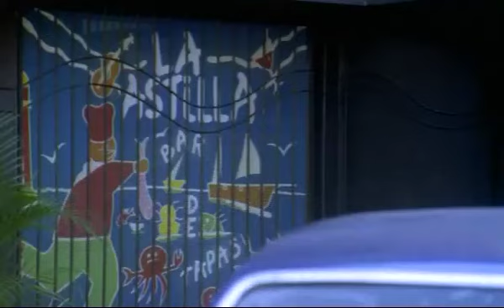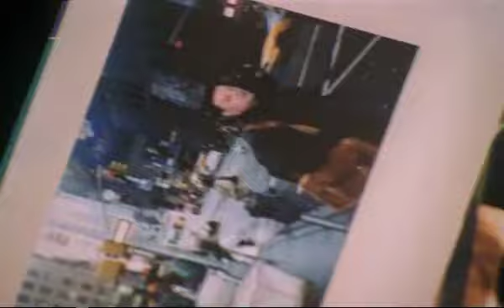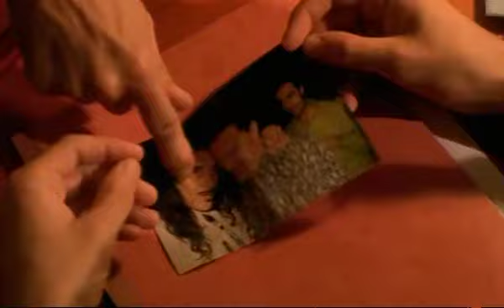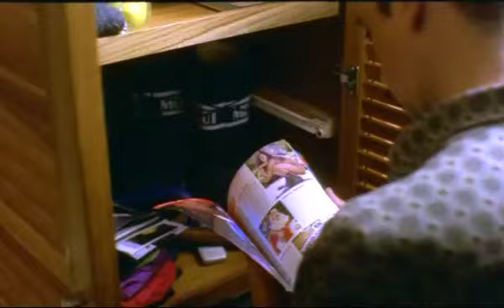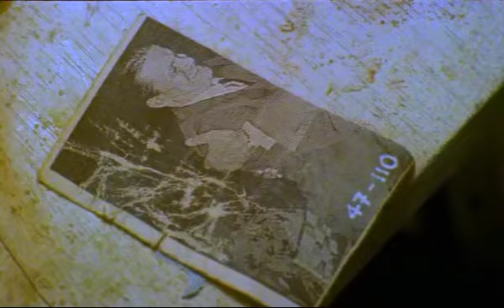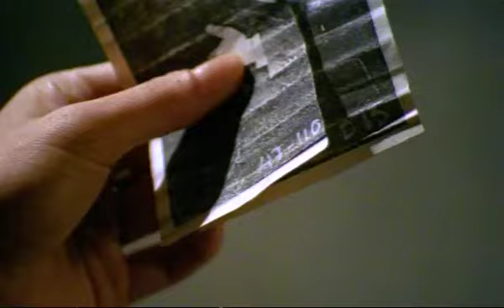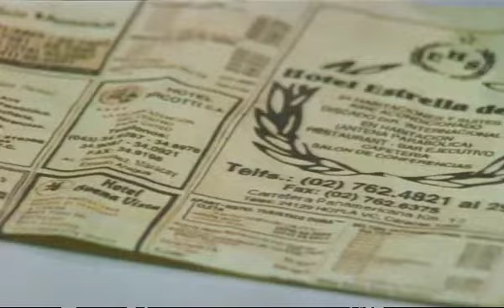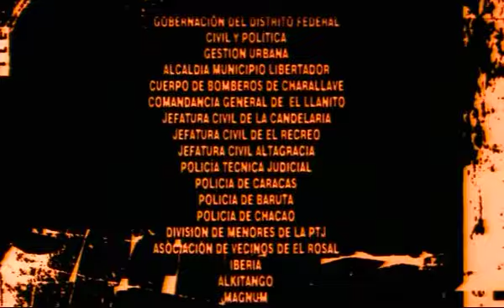3 NOCHES de Fernando Venturini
3 Noches ( 3 Nights)

Director/ Fernando Venturini
Año/ 2001
Pais/ Venezuela
Formato/ 35 mm. Color
Duración/ 105 min.
Guion/ Fernando Venturini
Montaje/ Miguel Ángel García, Fernando Venturini
Fotografía/ Hernán Toro
Dirección de Arte/ Oscar Sempere
Música/ Miguel Ángel Noya
Sonido/ Mario Nazoa, Doug Roberts
Vestuario/ Patricia Busquets
Intérpretes/ Víctor Mayo, Juanka Vellido, Adriana Velásquez, Frank Spano, Daniel López, Gonzalo Cubero, Jenny Noguera, Jean Carlos López, Juan Carlos Pabón, Gregorio Milano, Yugui López, Basilio Álvarez, Miguel Issa.

Producción/ Casablanca Produciones - Coproducción CNAC (Centro Nacional Autónomo de Cinematografía)

Sinopsis/ En algún lugar de Latinoamérica, en el centro de una extraña ciudad que parece salida de un "comic" apocalíptico, aparece el cadáver de un conocido mafioso, Miguel "el chino" Sanabria. Los indicios sugieren que se trata de un escabroso crimen pasional y todos parecen satisfechos con esta explicación. Todos menos Ferrán, un detective torvo y marginal, quien sospecha que detrás de este asunto hay algo más que celos. Ferrán comienza sus averiguaciones y en poco tiempo está seguro de que lo que hay detrás de todo esto es un misterioso "alijo de drogas" y que él quiere ser el primero en encontrarlo. Sin embargo, para ello, Ferrán necesita a alguien que lo ayude a desentrañar la compleja trama de relaciones del muerto, y, así, decide que será Picasso, el "yuppie", dueño del bar donde Sanabria fue visto con vida por última vez, quien lo guiará a través del mundo del "narco". A partir de este momento Ferrán y Picasso inician un recorrido por el alienado y extraño universo de los locales nocturnos de la ciudad.

Biofilmografía/ Fernando Venturini nació en Caracas en 1964. Director, guionista y editor. Joven director venezolano, cuyo documental "Zoológico" (35 mm, colour, 73 min, 1992), sobre los artistas venezolanos, ha recibido un gran reconocimiento tanto en Festivales nacionales como internacionales; por ejemplo, Mención especial del Jurado en el Festival Iberoamericano de Huelva, de 1993, y también en el noveno Festival internacional de Bogotá. Comenzó a trabajar en el cine como ayudante del editor a la edad de 19 años y, en 1987, creó su propia productora: "Casablanca Producciones". En 1990, Fernando Venturini recibió el premio al artista venezolano revelación del año, en la categoría cinematográfica. Desde 1987, ha trabajado como director de 'spots' publicitarios y videos musicales para su propia compañía y para otras productoras venezolanas.